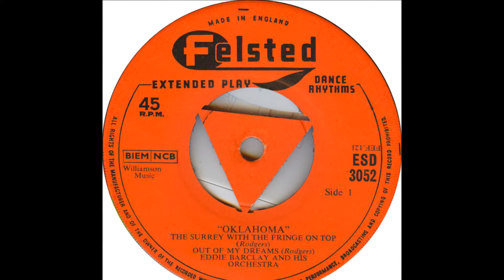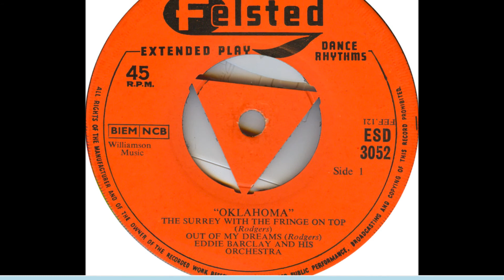Eddie Barclay - La strada